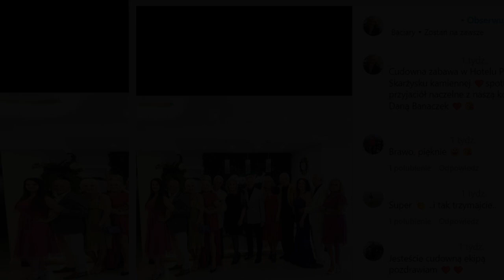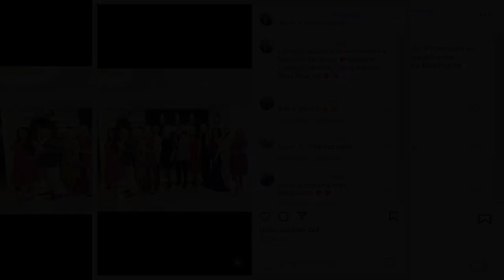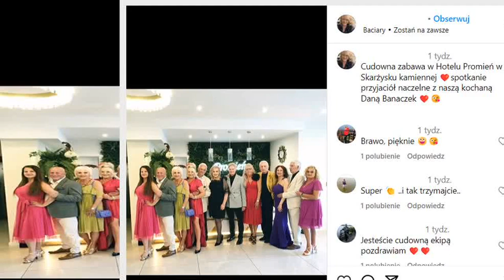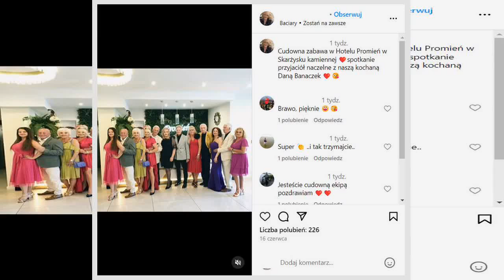Tadeusz z "Sanatorium miłości" pokazał nową ukochaną. Czy ma szansę na szczęśliwą miłość?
Tadeusz z "Sanatorium miłości" ponownie zaskoczył swoich fanów. Po nieoczekiwanym rozstaniu z Janiną, uczestnik popularnego programu telewizyjnego pojawił się w towarzystwie nowej kobiety. Czy Tadeusz ma szansę na szczęśliwą miłość?

Tadeusz z "Sanatorium miłości" to postać, która wzbudza wiele emocji i zainteresowania wśród widzów. Po burzliwym zakończeniu związku z Janiną, które miało miejsce zaraz po zakończeniu ostatniego sezonu programu, wielu fanów zastanawiało się, co dalej z jego życiem  ...